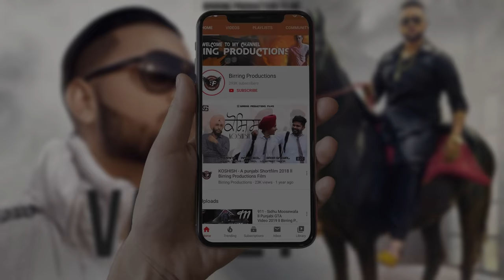VELLEY - Karan Aujla ll Punjabi GTA Video 2019 ll Birring Productions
SONG : Velley
SINGER : Karan Aujla
VIDEO : Birring Productions